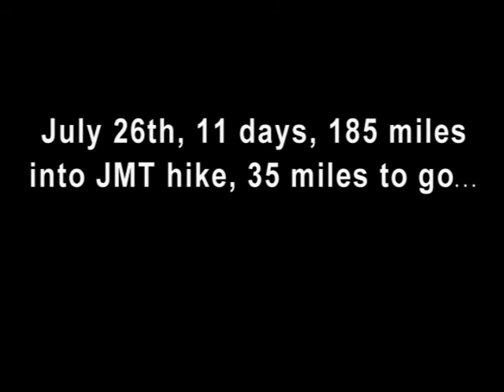Kurt, Kam and Matt on JMT: Hungry with 2+ days to go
John Muir Trail Hike, two and a half days to go, 185 miles hiked, 35 miles remaining, food inventory